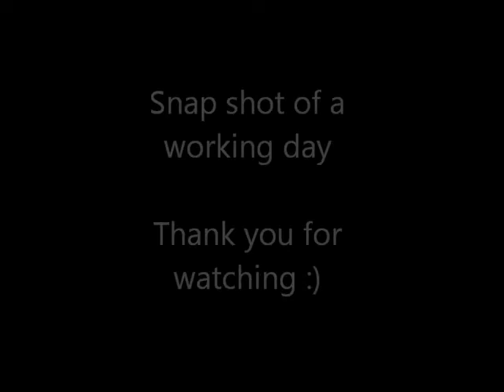A Day in My Life-NYHC 2011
A day in my life. Short video, so busy in the city made it hard to film. Everyone in in towwn for xmas shopping. Had a great day though :)